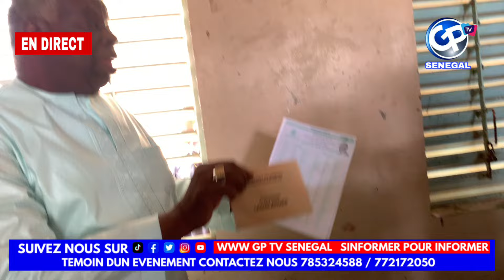🛑le maire Diop Sy a voté pour Amadou Ba, exprimant sa conviction qu'ils remporteront largement....